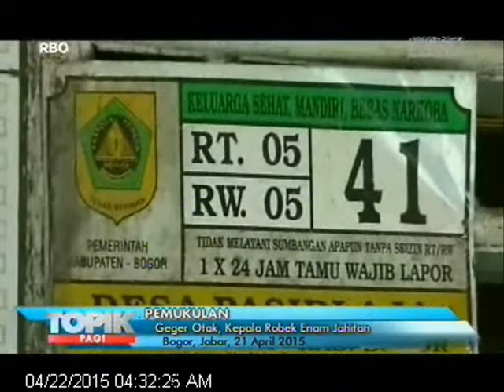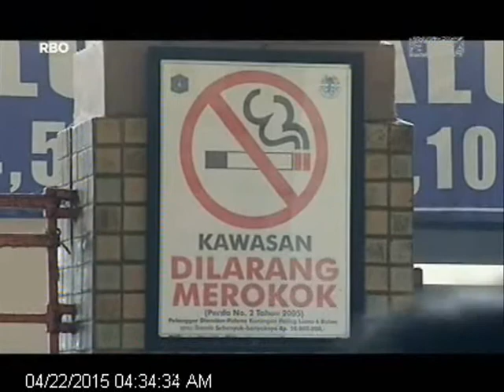[ANTV] TOPIK Menegur Calon Penumpang Merokok Satpam Stasiun Dibogem